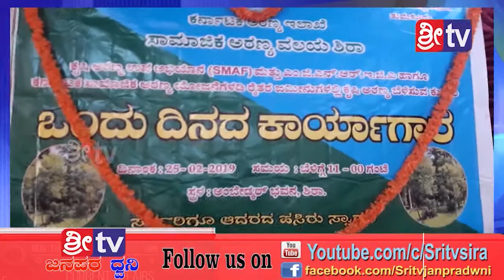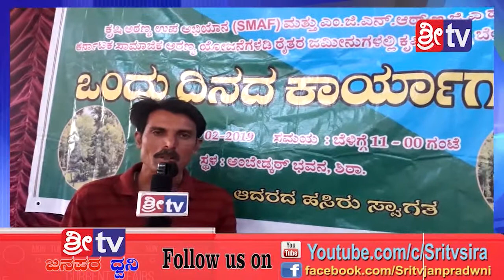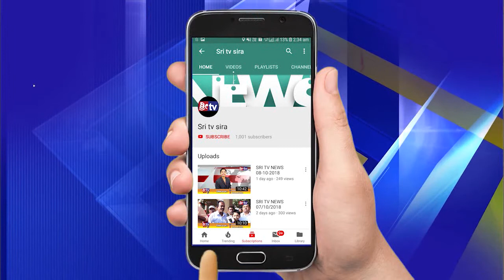# B .S# SRI TV NEWS 25-02-2019